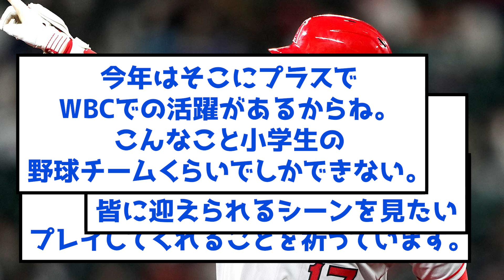【悲報】大谷、MLBの秩序を完全崩壊に導く…